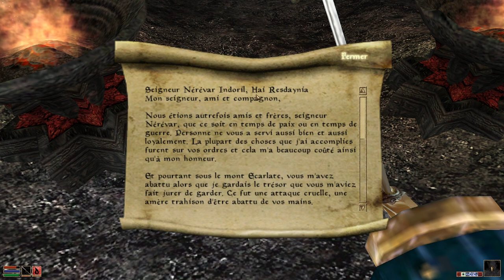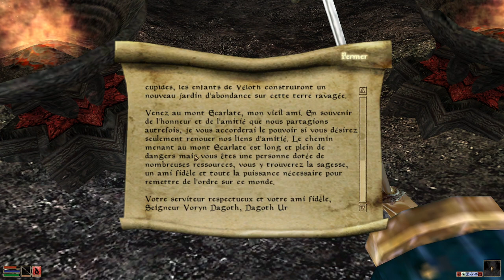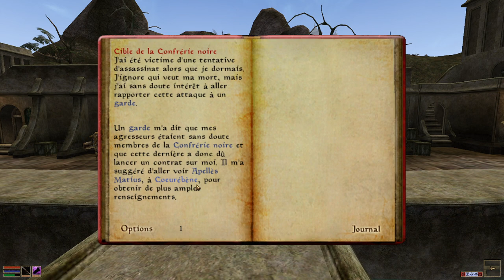Secte et Peste | Morrowind avec Spy #12